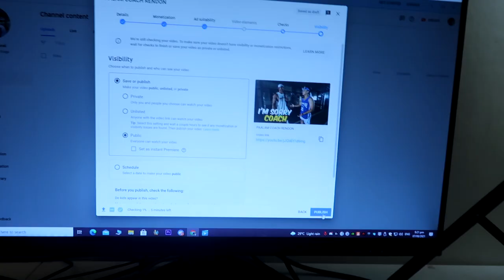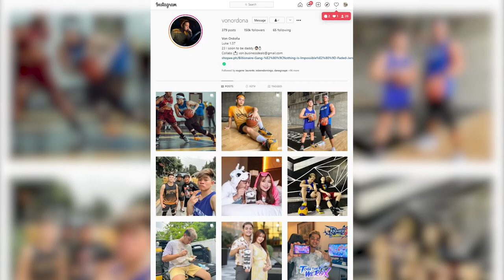CAMERA NA NAG PAYAMAN SAKIN!! | Back to Normal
Reversible Billionaire gang jersey restock!! NOW AVAILABLE sa shopee 🔥☝🏻